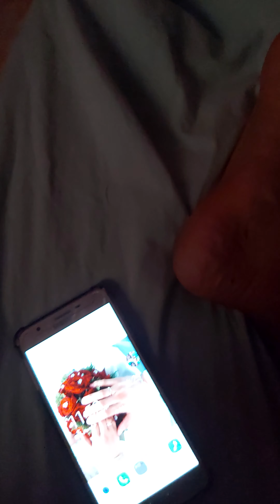Ian Sing no. 1